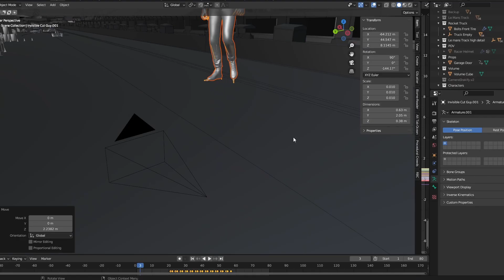Rocket Truck VFX Breakdown 2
VFX Breakdown of the few couple of scenes of my upcoming short film, Rocket Truck